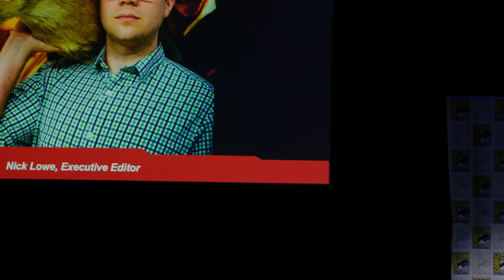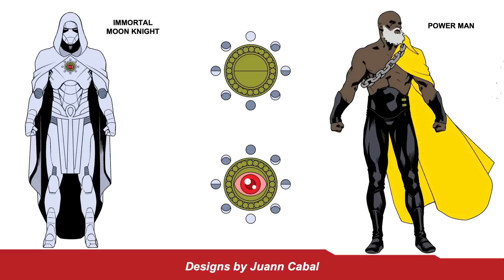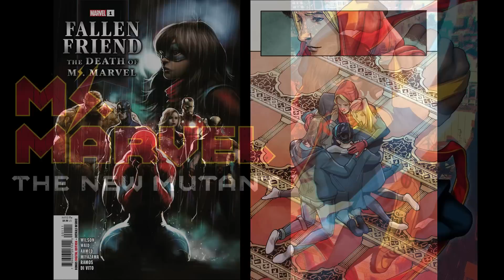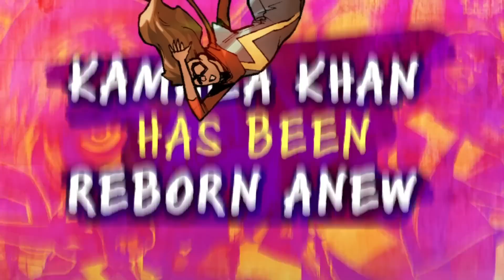FULL PANEL: Marvel's Next Big Thing at SDCC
C. B. Cebulski, Nick Lowe, Gerry Duggan, Jackson Lanzing, Collin Kelly, Sabir Pirzada, Zeb Wells, Sarah Brunstad and Jordan D. White are live on stage at San Diego Comic-Con to dis all the amazing things coming to the world of Marvel comics, including the next major Marvel crossover event: Gang War, new Ms. Marvel comics news, a new Spider-Woman series, and amazing Uncanny X-Men art.